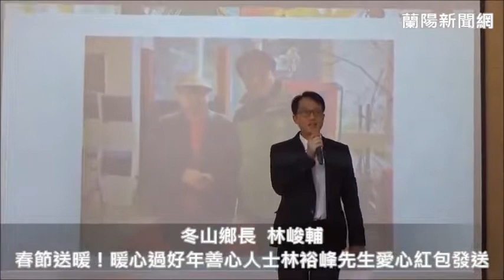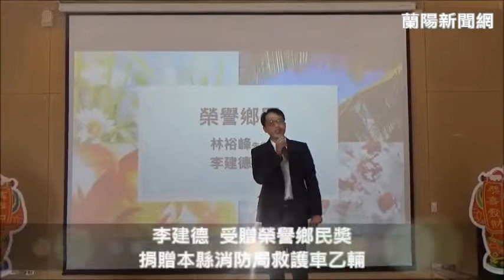春節送暖! 暖心過好年｜善心人士林裕峰先生愛心紅包發送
記者陳仁宗／宜蘭縣報導